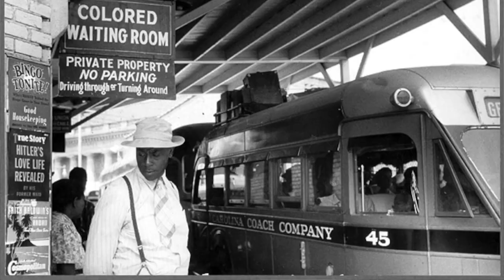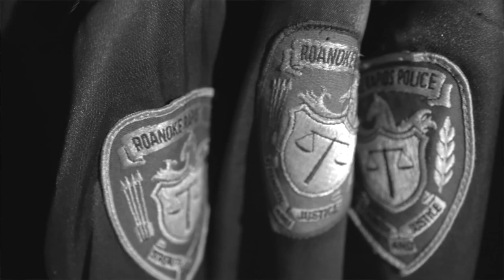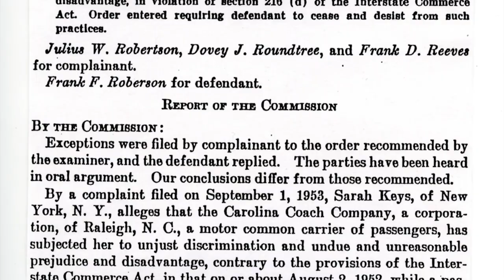Black Army Veteran’s historical stand paves way for changes.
Just under 70 years ago, an Army Veteran’s stand against racial injustice changed interstate transportation. Sarah Keys was a young, Black soldier serving at Fort Dix, New Jersey. She traveled on her way home to Washington, North Carolina, Aug. 1, 1952.